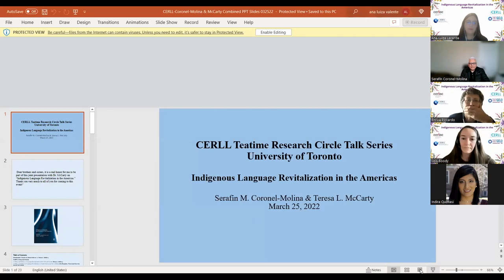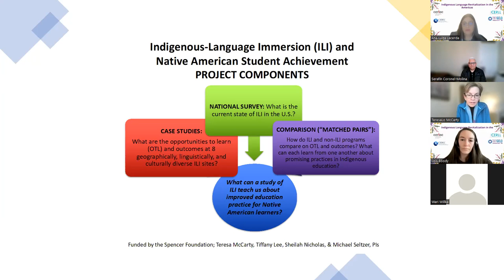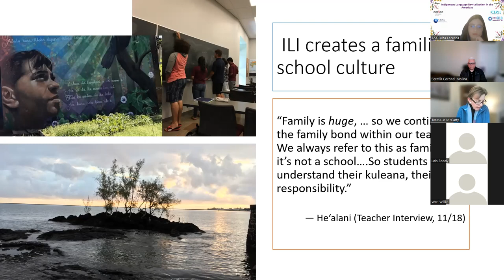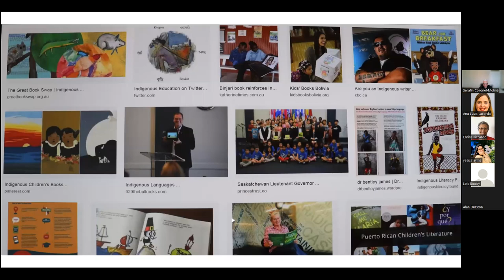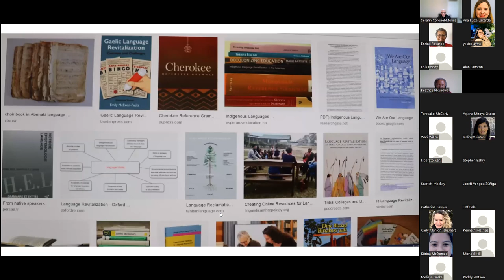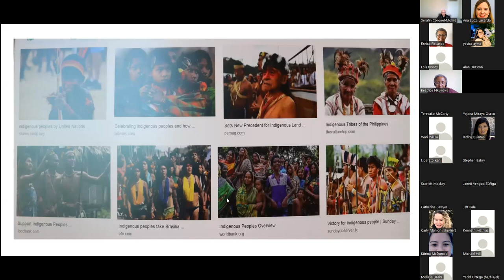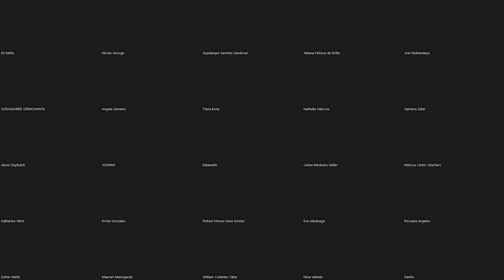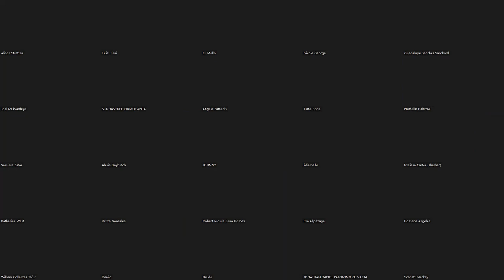Special Event March 25, 2022: Indigenous Language Revitalization in the Americas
Dr. Serafín M. Coronel-Molina (Indiana University) & Dr. Teresa L. McCarty (UCLA)